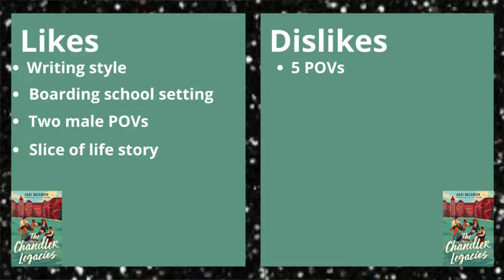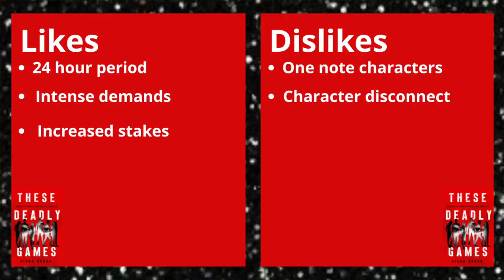New YA Releases Reading Vlog | Thriller and Dark Contemporary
I read The Chandler Legacies by Abdi Nazemian and These Deadly Games by Diana Urban in this reading vlog. No spoilers. Enjoy!

Timestamps:
0:31 - The Chandler Legacies
4:51 - These Deadly Games
7:51 - Final rating

This video may interest those who view: booktube, recent reads, reading wrap up, february wrap up, march tbr, reading vlog, book recommendations, mystery/thriller book recommendations, thriller book recommendations, YA books, YA book recommendations, YA mystery/thriller, young adult book recommendations, LGBT books, queer books, YA new releases, 2022 YA books